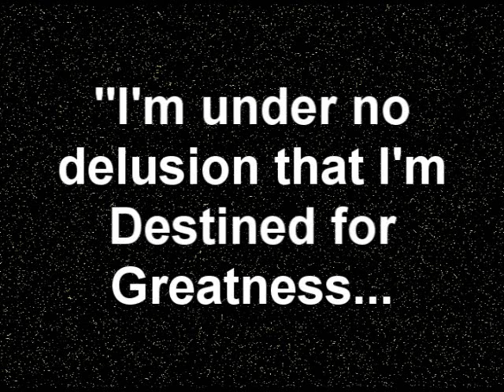Hats, Hats, and More Hats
This is something I decided to do for a good friend of mine and his family.  You guys are awesome.  You are always in my thoughts and prayers.  Merry Christmas.

For those of you who wish to donate hats, check out this link.